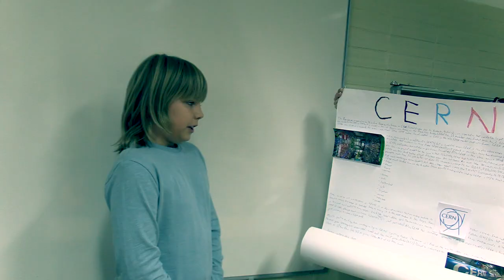Európsky deň jazykov